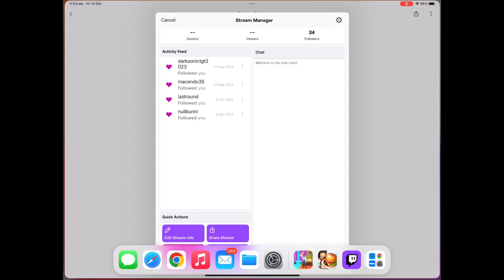Hello Kitty Island Adventure